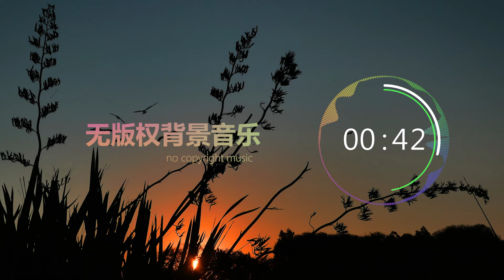Sunset Landscape（Relaxing Piano Solo） 无版权背景音乐 | Vlog音乐 | Free music | no copyright music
为您提供免费且安全的音乐（免费音乐、无版权音乐、免版税音乐和知识共享）。
我们每天上传一首新歌
更多音乐：
下载密码：n2y2
该音乐使用CC BY协议共享；
作者： Keys of Moon Music